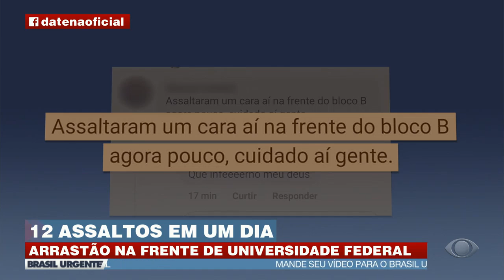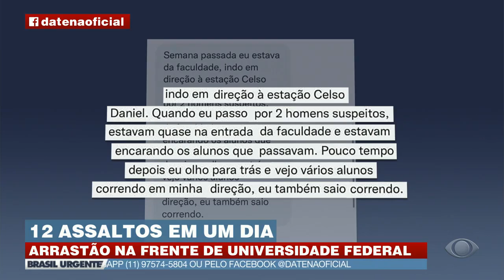Alerta: universidade tem 12 assaltos em um dia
Arrastão na frente da universidade federal deixam estudantes com medo de comparecerem às aulas.